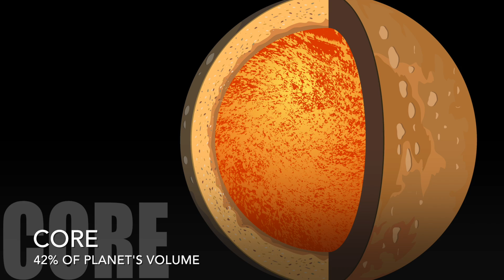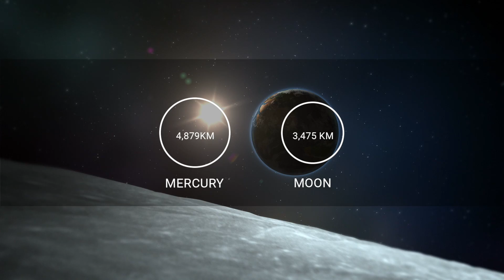The Incredible Shrinking Planet: Discover What's Happening to Mercury!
Why is the planet Mercury shrinking rapidly? NASA & other scientists analyse data retrieved from probes to find out.

PREVIOUS VIDEO:
What are Pixels and how do they work?